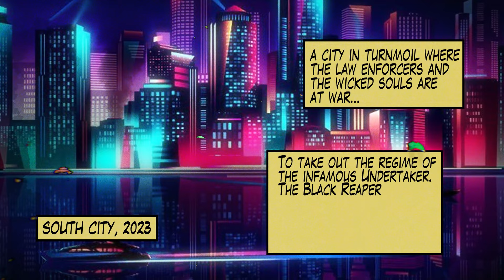Deadly Guns - The Shootout (Official Videoclip)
Deadly Guns - The Shootout
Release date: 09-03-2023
Label: Black Reaper Records